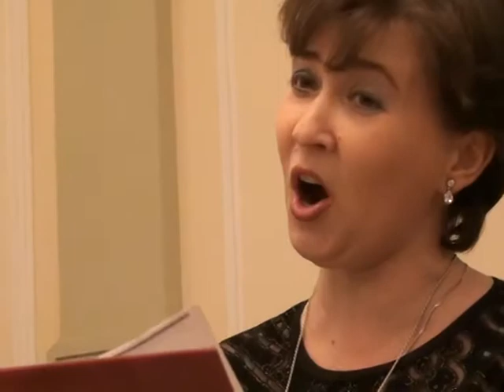04 14 видео 0046 Проект Солисты Барокко 11 10 2008 КЦ Покровские ворота